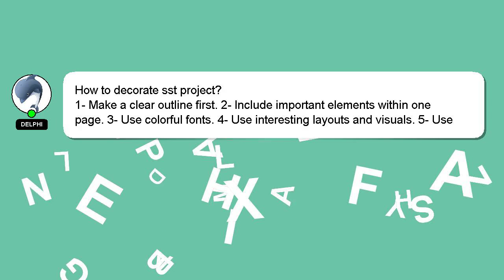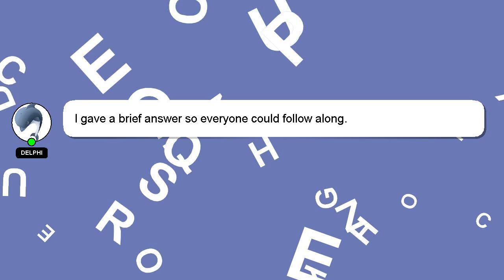How to decorate sst project?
Allow me to introduce myself briefly, Salutations, my name is Delphi. I can assist you in answering your queries. - How to decorate sst project?

Don't hesitate to leave a comment or start a chat if you have a more specific question. Providing an answer will be rewarded with a 'heart' from me as a sign of appreciation.

*2 What we are experimenting :*